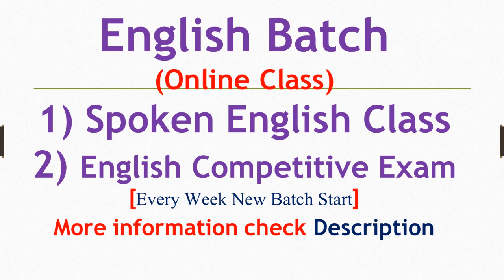Fringe elements meaning in hindi | Fringe elements ka matlab kya hota hain | Fringe elements ka arth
Dosto Aaj Ki Is Video Me Fringe elements ka hindi meaning kya hota hain aur saath mein Fringe elements ke Do example dekar samjhya hain. Ummeed Hai Aapko Ye Video Bahut Pasand Aayega

➡Timestamp:
0:00 Intro
0:11 Fringe elements meaning
0:12 Fringe elements meaning in hindi
0:21 Use of Fringe elements in sentence

inhindi meaninginhindi Fringe elements